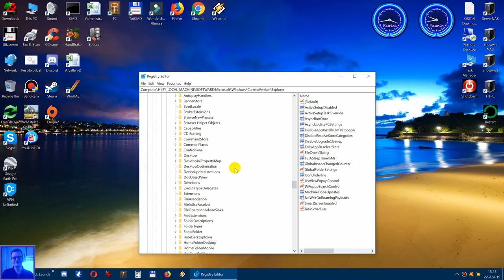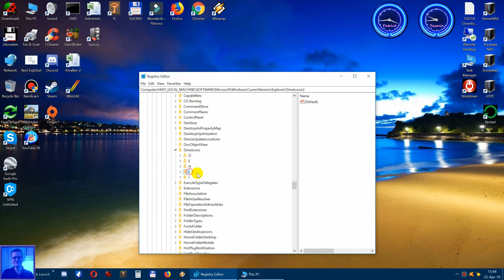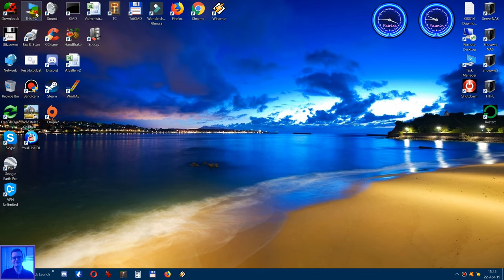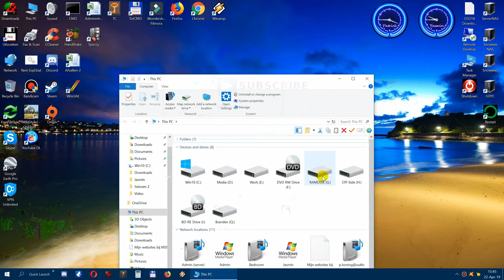Changing drive icon tutorial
Sometimes Windows can play weird tricks with external drives. Like this one. It's an external hard drive, but when opening explorer it's shown as a cd/dvd/bd drive. It's not a very serious problem but it can be confusing sometimes. In this little tutorial I will tell you HOW you fix this little issue.